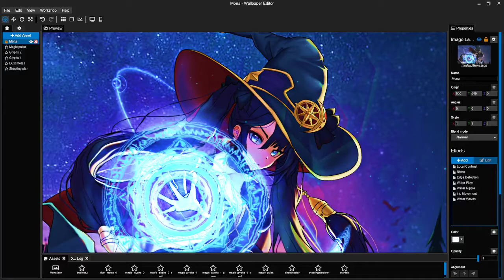Wallpaper Engine Showcase #34 - Mona Wallpaper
Mona Wallpaper with added effects; available on Wallpaper Engine on Steam

Mona

Song: Constellations by Far Out & Karra